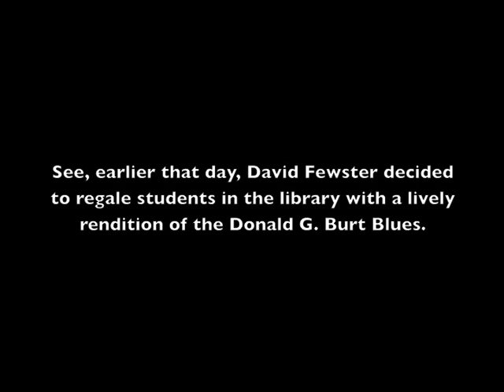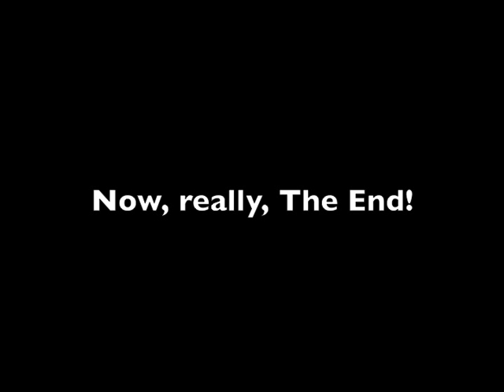1976 Penfield High School Bocce Festival - Part 2 of 2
"Documentary" covering the 1976 Bocce Festival at Penfield High School. Shot in Super 8 Sound. Bear in mind it was the last day of high school for the two filmmakers, which may account for some of the lunacy. This is part 2 of 2.